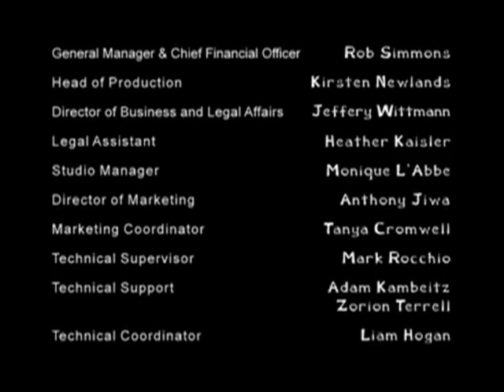Being Ian: One Week Later - Ep.53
Ian and the Kelleys return from their Hollywood vacation to find that things back home have changed.